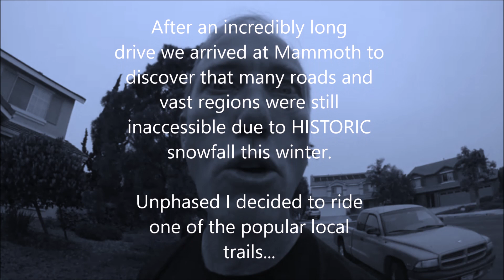EBR Mammoth Rock Trail 2017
In this Epic Bike Ride our brave adventurer puts the 'mountain' in mountain biking as he goes to battle against Mother Nature in trail conquest. Will he be victorious? Will he experience the dreaded gimbal failure? Watch and find out - Enjoy!